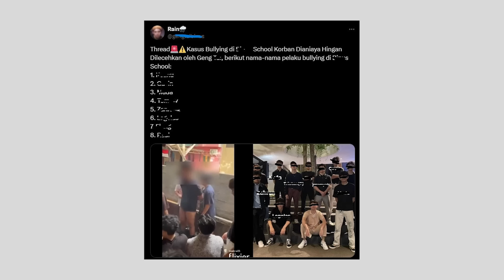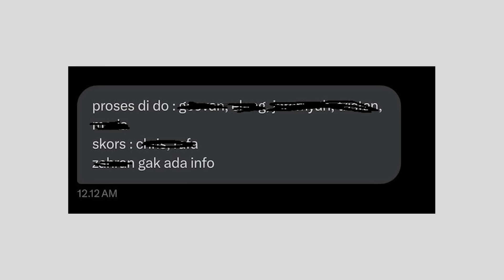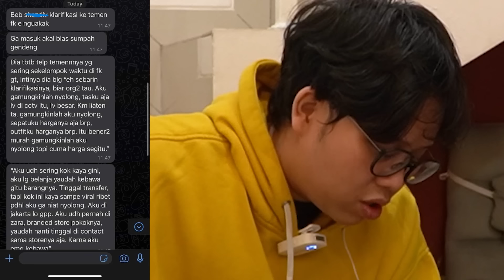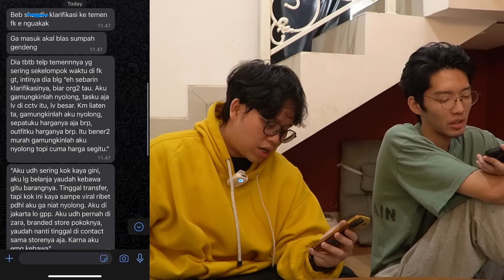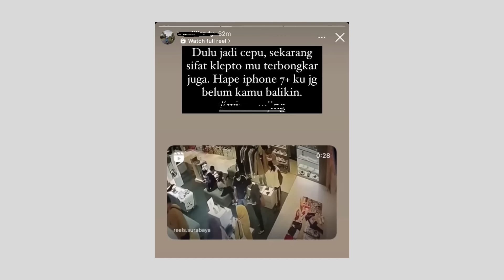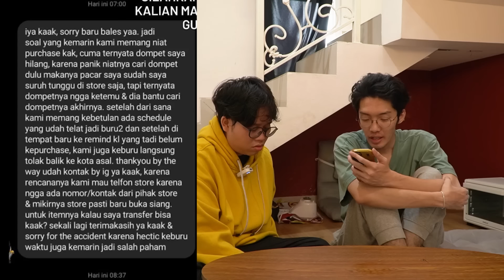KASUS BULI GENG TOKAY! SAMPE DIDROP OUT DARI SKOLAH!